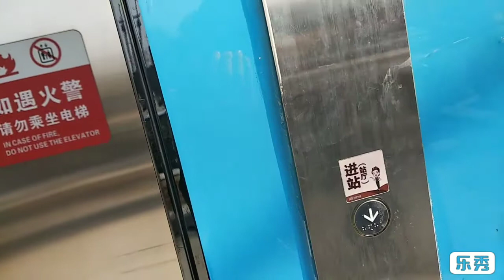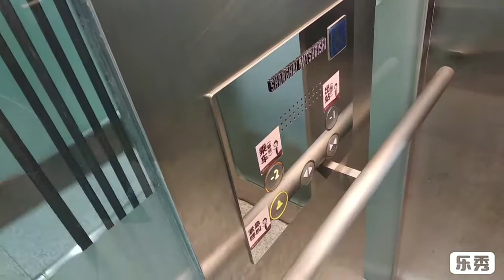2 talking Shanghai Mitsubishi elevators at Hefei Metro Line 2 Dashushan Station Hefei Henan China